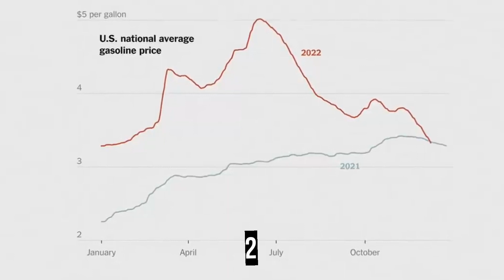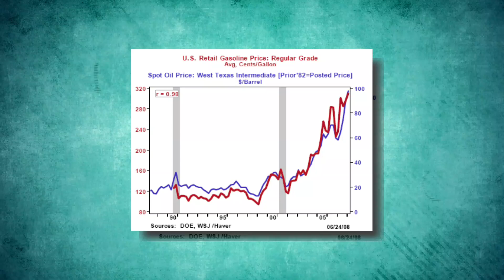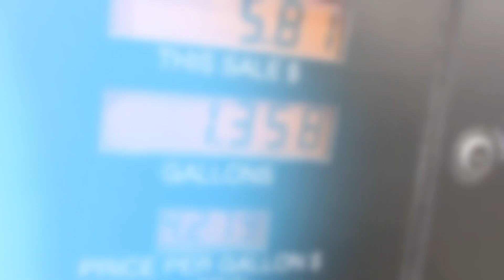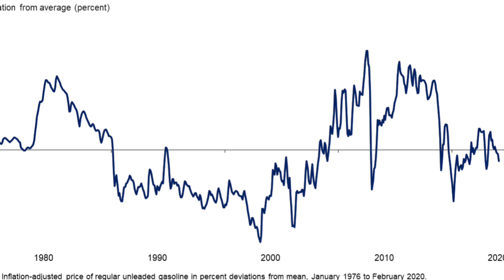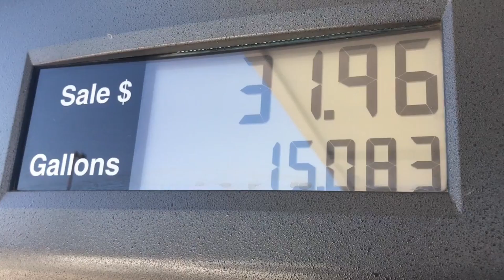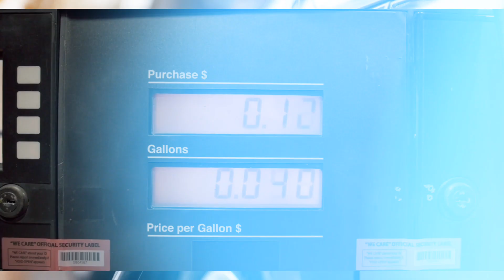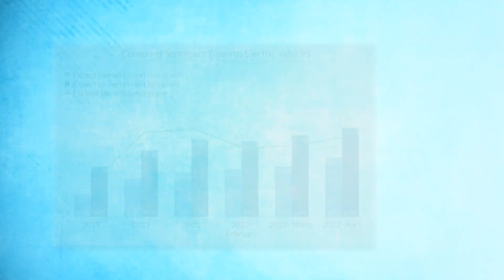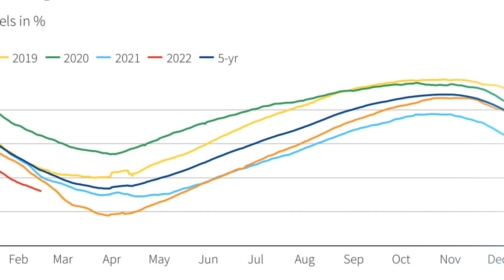Gas Prices May Rise To $7 Per Gallon In Upcoming Weeks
This driving season, be prepared to pay over $7 for a gallon of petrol! The market is currently experiencing a supply and demand dilemma, and the national inventory is below what analysts had predicted for this time of year. In a few weeks, millions of Americans will have to deal with the reality of spending $4 a gallon for petrol. Executives in the sector are also blaming increasing volatility, interruptions at refineries, and pressure on crude oil markets as the causes of the upcoming price hike, which may cause the price of a gallon of petrol to double or treble in several states in the coming months!